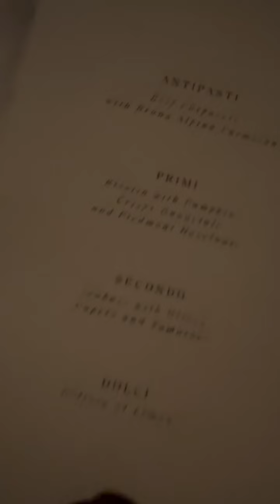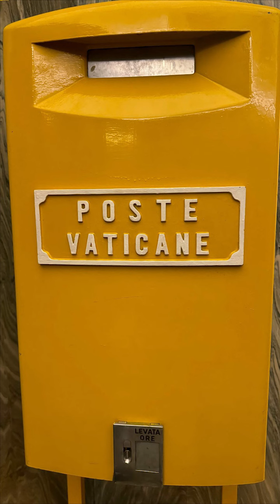Nate and Jeremiah Travel Rome for Athena Calderone's 50th Birthday